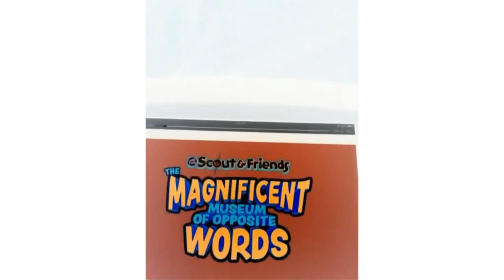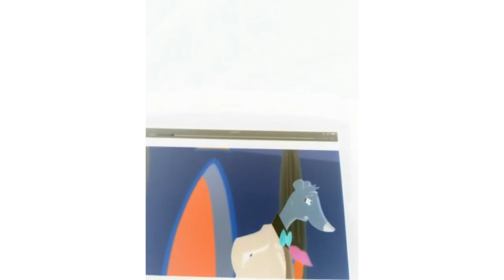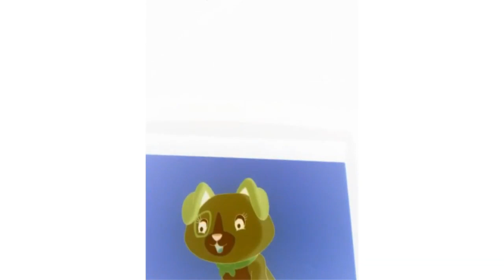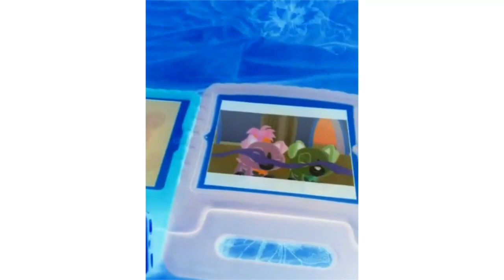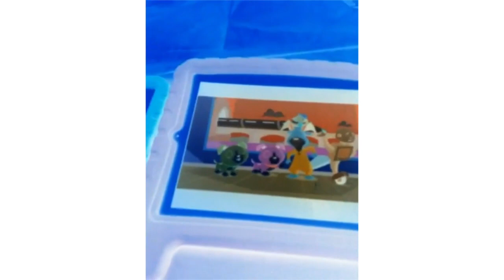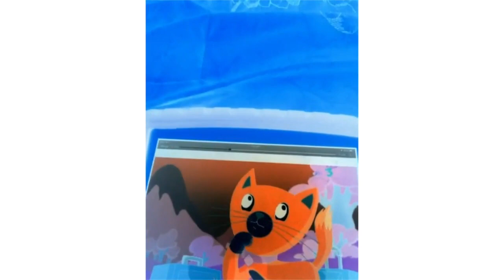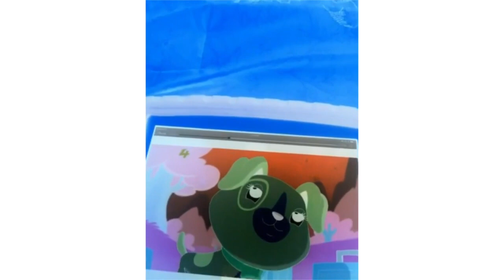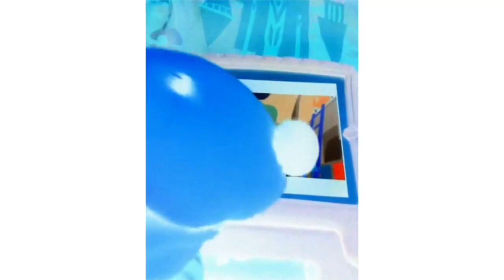Scout And Friends The Magnificent Museum Of Opposite Words 3